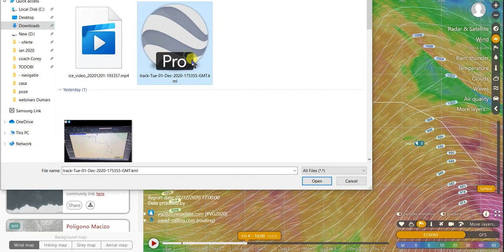Tutorial: cum rutam direct din Windy